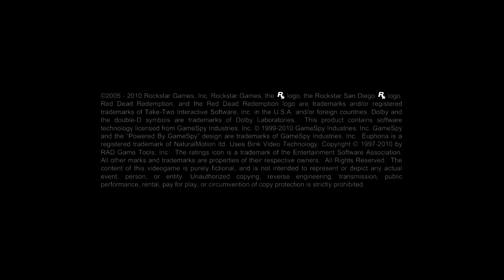Red Dead Redemption - 01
The year is 1911. The place is New Austin. The man is John Marston.

I, like many others, was hoping Rockstar would port the game to PC like they have so many other titles. It seems unlikely that they will do so in the future at this point in early 2016, so I'm just going to play the version released for the Playstation 3.

I'm aware of the game volume problems. They are rectified later in this session.